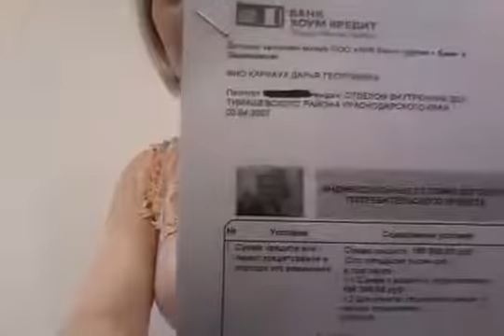Как погасить кредит досрочно! команда АЛИ МУХОРТОВОЙ